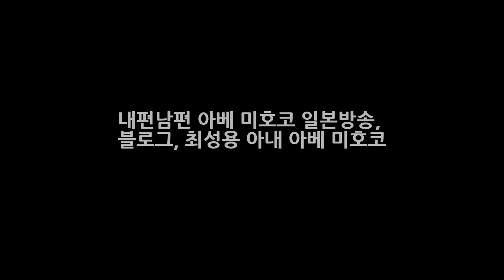내편남편 아베 미호코 일본방송 블로그 최성용 아내 아베 미호코 엔터테인먼트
글로벌남편백서 내편 남편에서 최성용이 일본인 부인과 알콜달콩 결혼생활 하는모습이 그려져 많은 관심을 받고 있습니다. 그래서 내편남편 아베 미호코 일본방송이야기와 그녀의 블로그 최성용 아내 아베 미호코에 대해서 자세히 알아보겠습니다. 나이 - 1975년 9월 4일 (만 40세) 일본 신체 - 162cm 43kg | O형 직업 - 과거 리포터겸 배우 출신입니다.
윤은혜패딩 윤은혜 공항패션 윤은혜 롱패딩 윤은혜 출국 패션  엔터테인먼트: